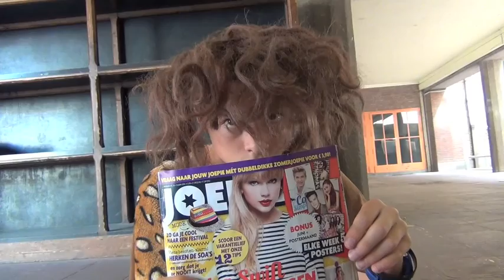Moord in het park